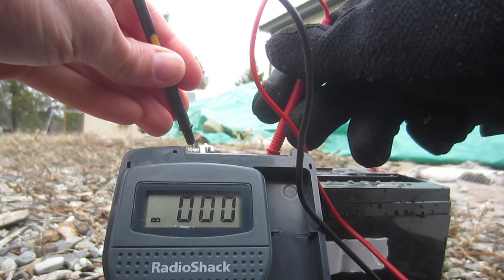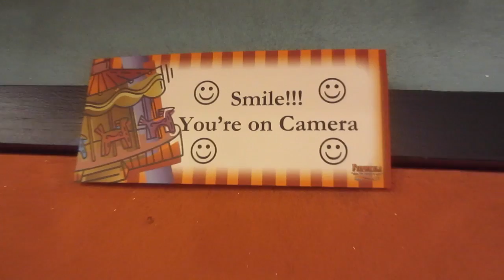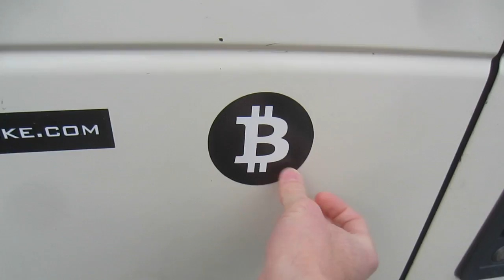[project] Brandon's foundry pt2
Want to get into Stock trading? Sign up with Robinhood and get a free stock and we also went to Hudson's Hamburgers